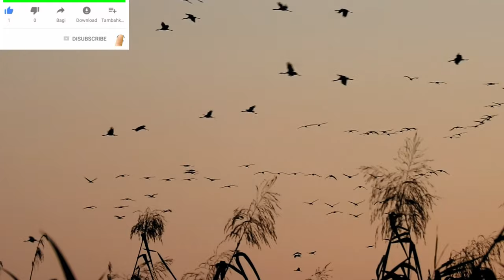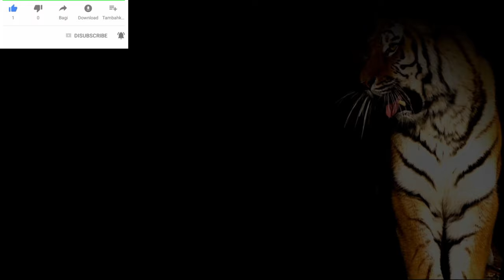Animals in nature video. beauty of nature . Background Music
Animals in nature video.  beauty of nature